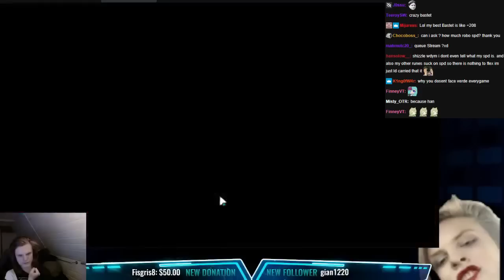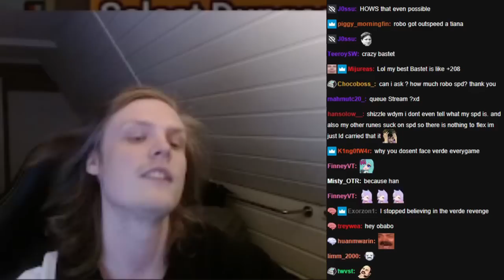A WIND UNIT THAT COUNTERS MASHA! (Summoners War)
00:00 : Intro
00:04 : First game
03:51 : Second game
07:00 : Third game
11:57 : Outro

Picture:
Monster, Monster storage
Masha counter